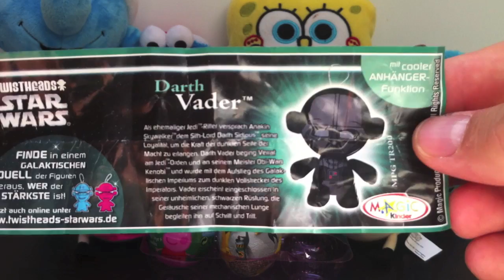3 Star Wars Peppa pig Penguins of Madagascar kinder surprise eggs unwrapping - lababymusica